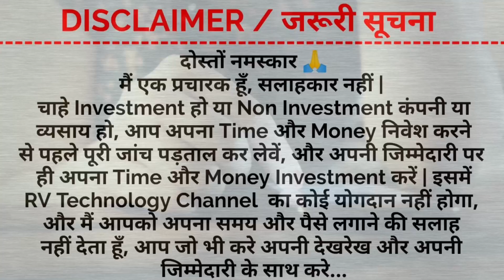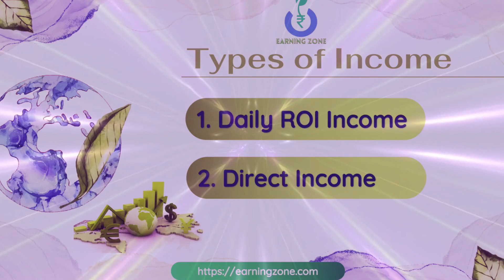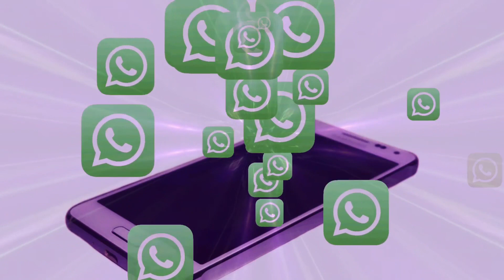Today Launch ROI Plan | Earning Zone | Earning Zone Full Plan | New MLM Company 2023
Video Description:-

EARNING ZONE 🌱💰

🌱🌱 Today Launch New Plan🌱🌱

🆔 🟰 2️⃣0️⃣0️⃣

Topic:-
1. Today Launch ROI Plan
2. Earning Zone
3. Earning Zone Full Plan
4. New MLM Company 2023
5. RV Technology